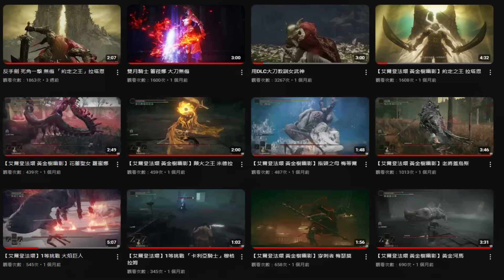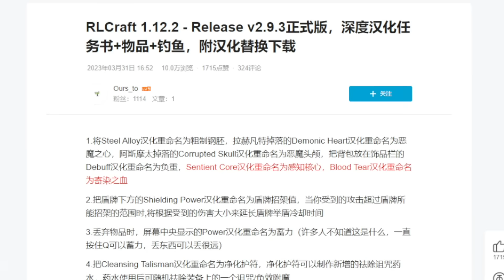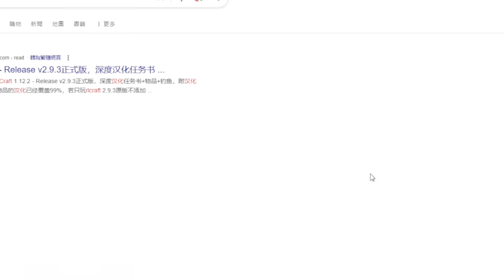為什麼在Minecraft打Boss要堂堂正正？附漢化教學 【RLCraft】